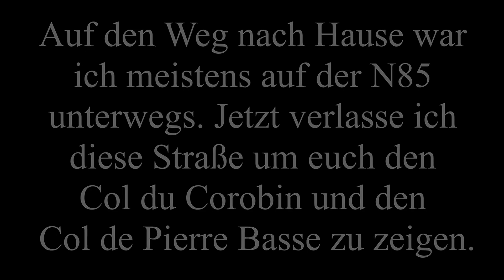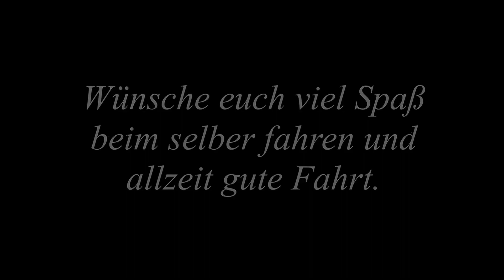[T77] Col du Corbin, Col de Pierre Basse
In diesem Video zeige ich euch zwei Pässe. Der erste ist Col du Corbin. An diesen schliesst der Col de Pierre Basse an.